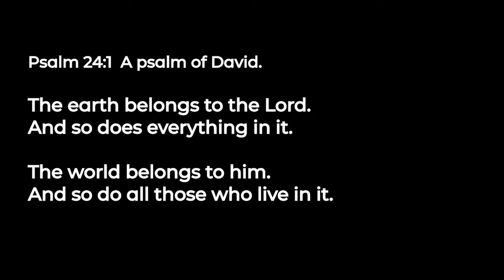The Earth is the Lord’s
Worship at the Cross ONLINE streamed on Aug. 10, 2021.

The message of this service focuses on the following verse: The earth is the LORD's, and everything in it, the world, and all who live in it. [Psalm 24: 1].

In order to enable Jesus Cares Ministries to reach more of our friends with special needs, we are sharing our live-streamed simplified worship service “Worship at the Cross."

We pray that you find these videos of those services beneficial and ask that you share them with others whom you think might appreciate them.

Services are filmed at St. Mark's Ministries in De Pere, Wis.